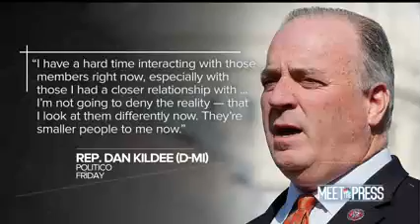Rep. Kinzinger On NBC's Meet The Press: The State of the GOP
On Sunday, January 31, 2021, U.S. Representative Adam Kinzinger (R-IL) joined NBC's Meet The Press to discuss the Republican Party.

Currently serving his sixth term in the U.S. House of Representatives, Congressman Kinzinger proudly represents Illinois’ 16th Congressional District, which stretches across 14 counties in Northern Illinois. He serves as a member of the House Committee on Energy and Commerce and the House Foreign Affairs Committee. His top priorities include strengthening U.S. energy policy and making our nation less reliant on foreign resources as well as bolstering the strength of our national security – both at home and abroad.